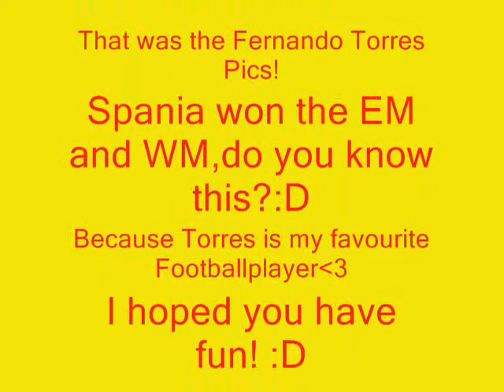The Fernando Torres - Movie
Here is the Fernando Torres Movie !!! ;)
I hope you enjoy!
By LadyPrincessSunshine